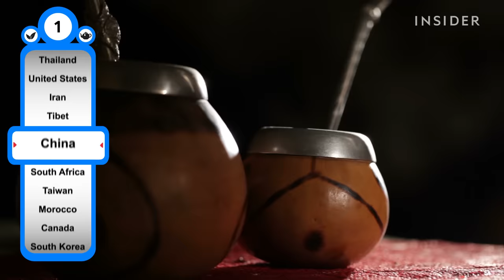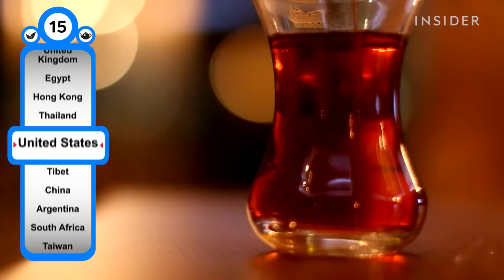How Tea Is Enjoyed Around The World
Tea is deeply rooted in many cultures. It tends to be more than just a beverage in countries around the world, but a moment of togetherness and connection. From the very first cup of tea, dating back to ancient China in 2732 BC, tea and tea culture have impacted the very way countries socialize. There are many rituals and traditions for tea as well as many different types. From Taiwan's bubble tea to Argentina's yerba mate, we look at TK ways teas are enjoyed around the world.